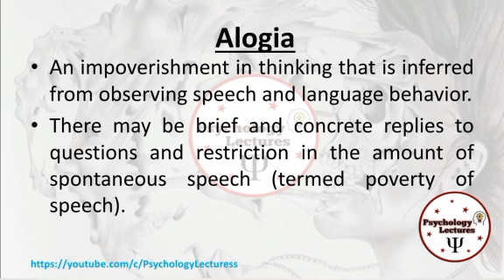Alogia | Psychological Terminologies | Psychology Lectures | in Urdu and Hindi